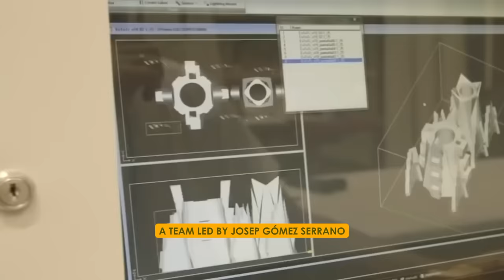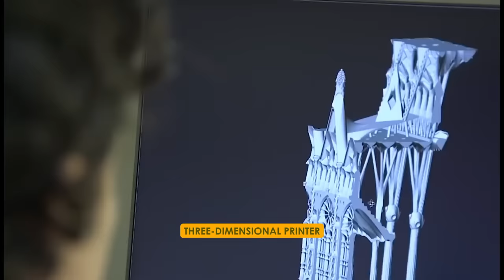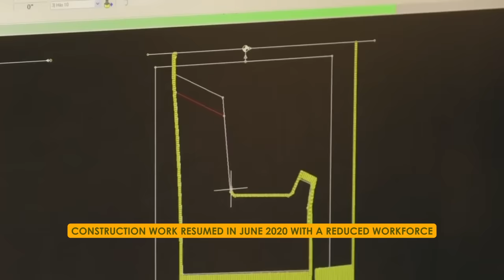Construction UPDATE: La Sagrada Familia Near Completion After 142 Years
Dive deep into the heart of Barcelona with our latest video "Construction UPDATE: La Sagrada Familia Near Completion After 142 Years", where we explore the breathtaking Sagrada Familia Church, a masterpiece that has captured the imagination of millions.

For over a century, the construction of the Sagrada Familia has been a testament to human creativity, dedication, and faith. Join us as we unravel the story behind this iconic Spain church, Sagrada Familia, and the genius of Antoni Gaudí that fuels its ongoing creation.

From its initial foundation laying in 1882 to the present day, La Sagrada Familia Church has evolved from a local project into a global phenomenon.

Our video offers an exclusive look at La Sagrada Familia Barcelona Gaudi's dream, showcasing the intricate details of its facades, the visionary design of its interior, and the innovative construction techniques propelling it towards completion. We delve into the significance of the La Sagrada Familia Glory Facade, a portal not just to the basilica but to understanding Gaudí's deep religious convictions and his homage to the divine.

Discover what the future holds for the Sagrada Familia, as we discuss the anticipated completion of this architectural marvel and the challenges that lie ahead. Get an intimate glimpse inside La Sagrada Familia, where art, architecture, and faith merge in a space designed to elevate the human spirit towards the heavens.

As we explore the Basilica de La Sagrada Familia, we reflect on Gaudí's legacy and the enduring appeal of his unfinished symphony in stone. The Sagrada Familia Barcelona stands as a beacon of artistic and spiritual aspiration, inviting visitors from around the globe to witness its glory and contemplate its sacred mysteries.

What are your thoughts on the completion of this church and its impact on the world? Share your views in the comments section below.

Immerse yourself in the story of one of the most extraordinary construction projects in history, a church that is more than a building—it's a bridge between earth and sky, a symbol of faith that continues to inspire generations.